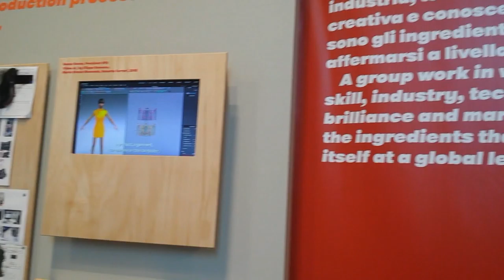Padiglione Venezia 56.Biennale